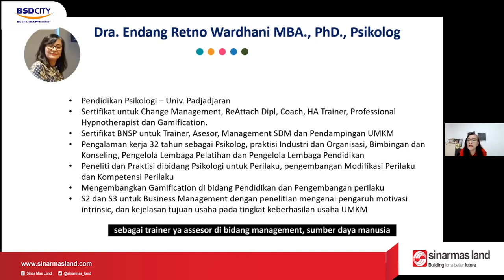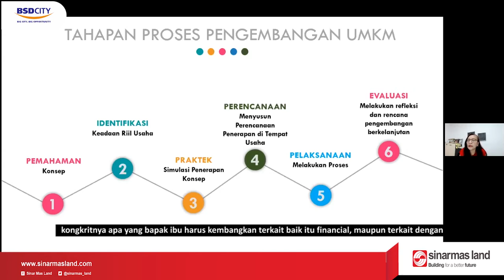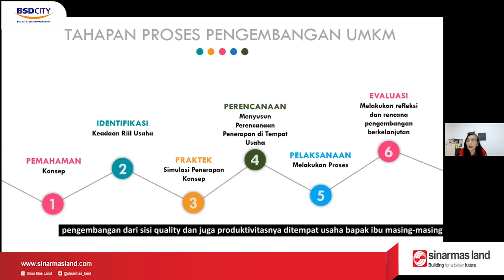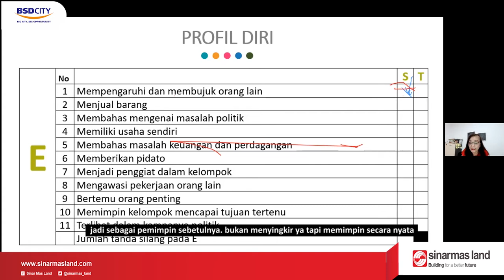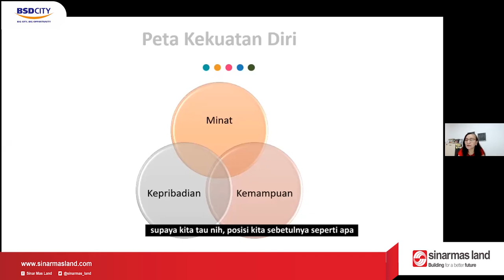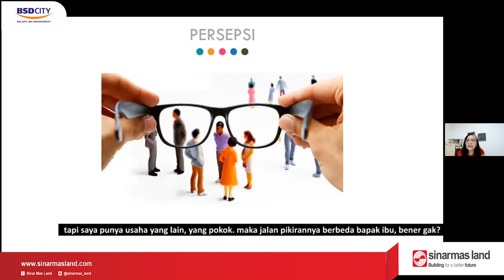Pelatihan UMKM - Mengenal Kekuatan Diri & Tuntutan Sebagai Pengusaha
Pelatihan UMKM bagi para binaan CSR bidang Ekonomi masih berlanjut, di sesi 2 kali ini pelatihan dibawakan oleh Narasumber Ibu Dhani, rencananya pelatihan ini akan diadakan sebanyak 8 sesi dengan topik yang berbeda-beda namun bermanfaat untuk memajukan UMKM binaan. Untuk pelatihan pertama hari ini mengangkat tema Mengenal Kekuatan Diri & Tuntutan Sebagai Pengusaha.

Kebanyakan pelaku UMKM kurang memahami karakteristik tipe minatnya dan belum mempunyai pola pikir sebagai pengusaha.

Oleh karena itu, melalui pelatihan dan rangkaian test yang diadakan tadi diharapkan setiap binaan dapat mengetahui peta kekuatan diri, memahami minat, kemampuan dan kepribadiannya. Dan juga diharapkan bisa mengubah pola pikirnya untuk menjalankan usahanya lebih baik lagi.

Ini baru pertemuan pertama... masih ada 7 pertemuan lagi menanti dan pastinya bermanfaat bagi para binaan CSR Sinarmas Land.

Salam semangat...